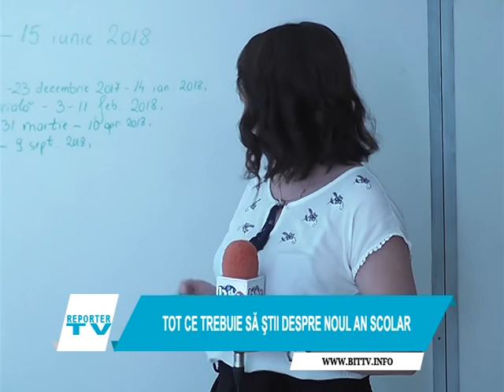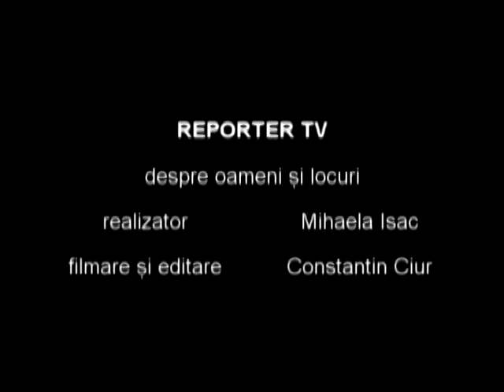REPORTER TV - "Tot ce trebuie să știi despre noul an școlar"